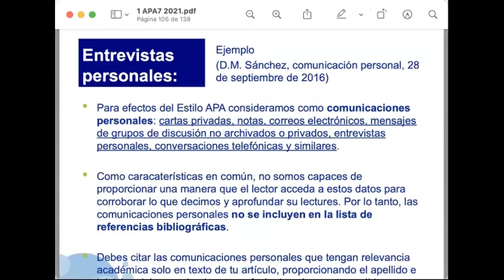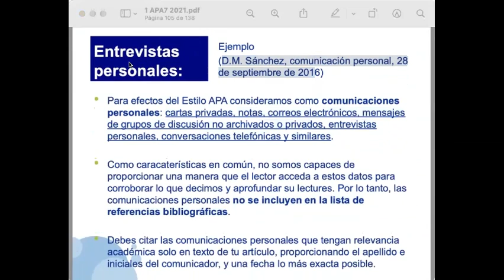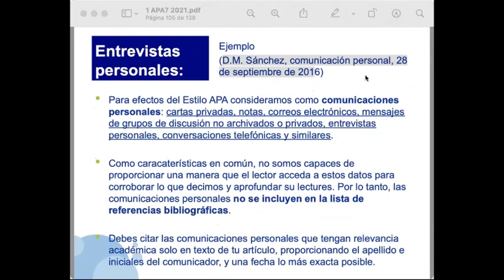UNIEM LP9° Seminario de Tesis Grupo Especial 2021 09 27